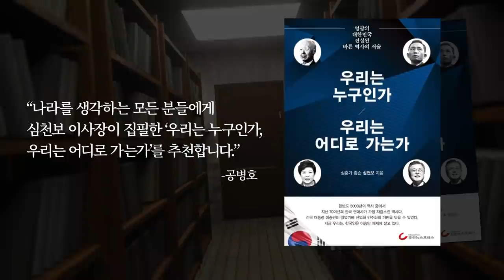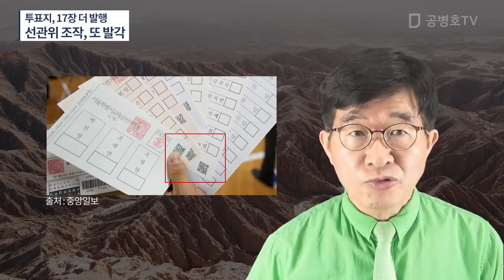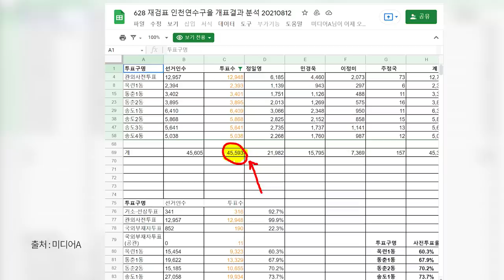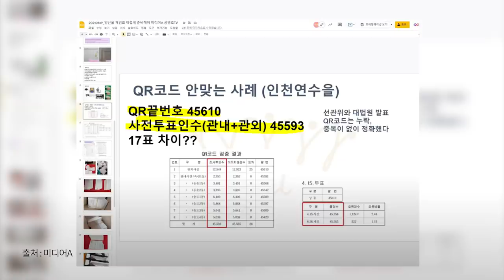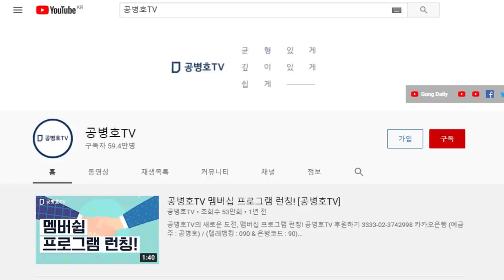인천연수을 사전투표지, 17장 더 발행 / QR코드 검증에 따르면 분명히 46510장이었는데 / 4.15 선관위 발표 선거결과에는 17이 더 적다 / 선관위 조작 [공병호TV]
Bitcoin : 3MTW849AkP2ftLeSK2teZHMmzLu7Z83s9U